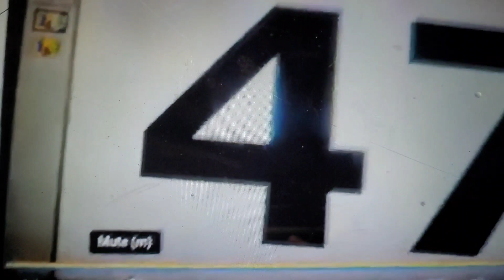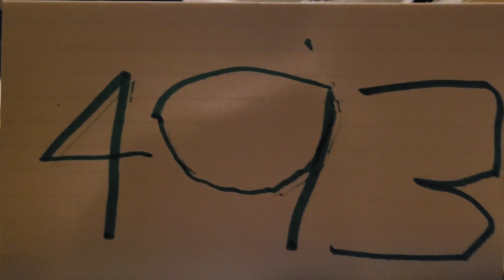Exotic number creatures 493